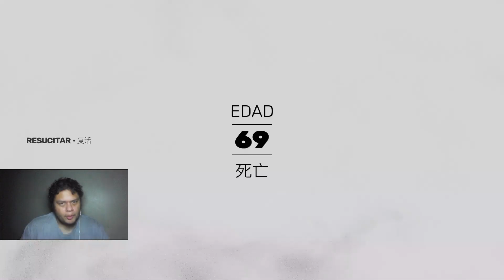Nos convertimos en un viejo sabroso | PC | SIFU #2